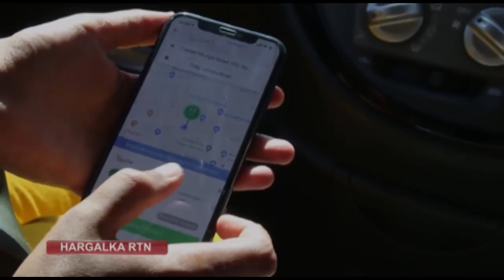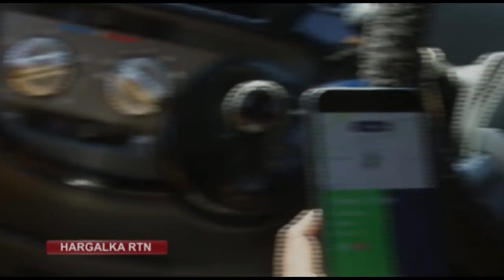HARGALKA RTN: Taxi-da laga dalbado Internetka oo saameeyay Adeegyada Taxi-yada Caadiga ah